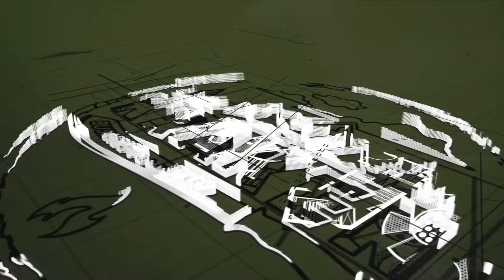Žijeme na chalupě - díl 38. Sníh a starosti s autem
Zdobení stromečků, házení sněhu, příprava dřeva a také zamyšlení nad autem.